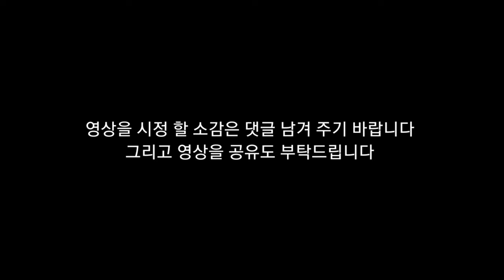뇌병변유튜버가 심심해서 두근두근 그림니다